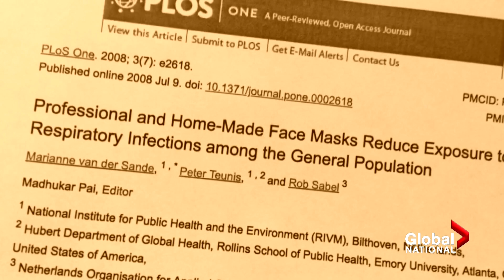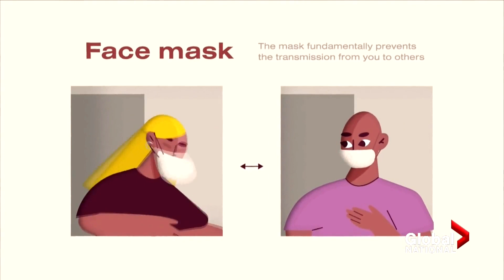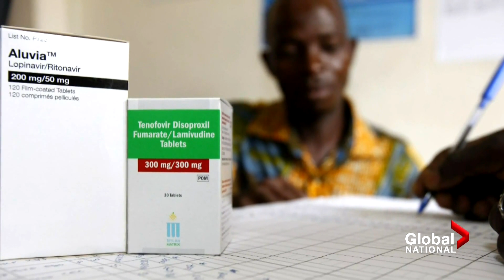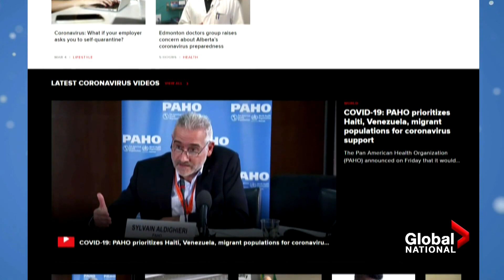Coronavirus Outbreak: Best-case scenario for U.S. still grim; Do you need to wear a face mask?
Jackson Proskow explains how many Americans are expected to die due to the coronavirus, and how much of the U.S. population is now under lockdown. Plus, do you really need to wear a face mask in public? Mike Armstrong unmasks a debate filled with mixed messages. And Heather Yourex-West reports on Canadian researchers racing to find a cure.